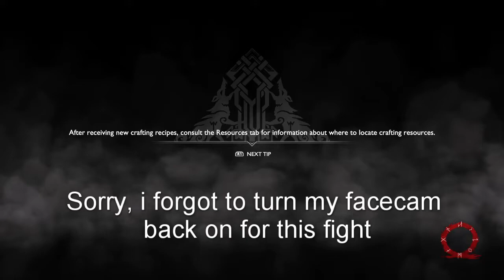Dimensional Whatever The F**K - God of War [Part 09]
So I've decided on a new upload schedule! Tuesday through Saturday and then I'll take Sunday and Monday to record and edit more and more!

For now, I hope you enjoy this next part of God of War on Give me God of War difficulty, entering Alfheim. Sorry for the lack of actual progress in this episode but since i can now upload more frequently, i'll make up for that in more episodes being uploaded every week. Let me know what you think! Dooky out!